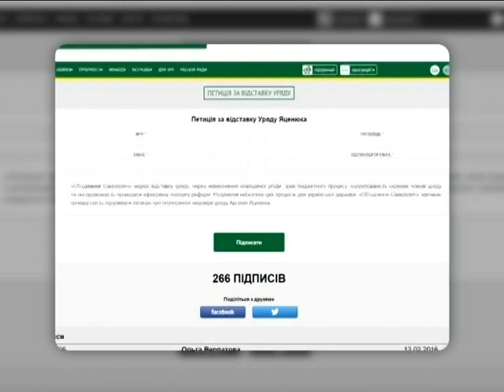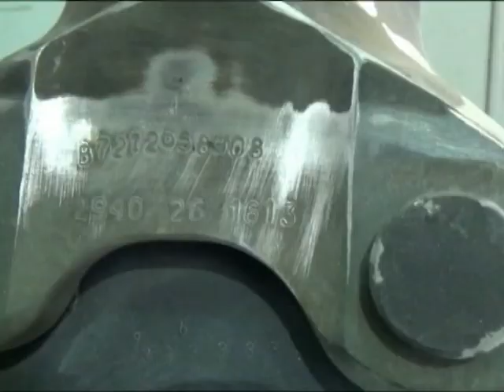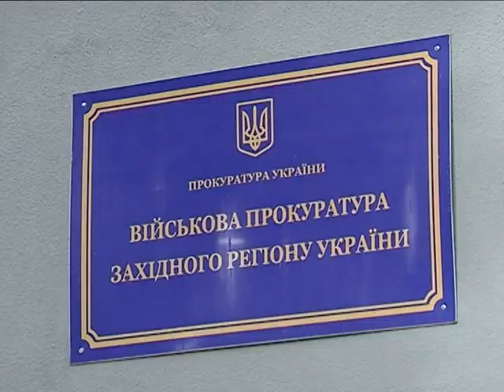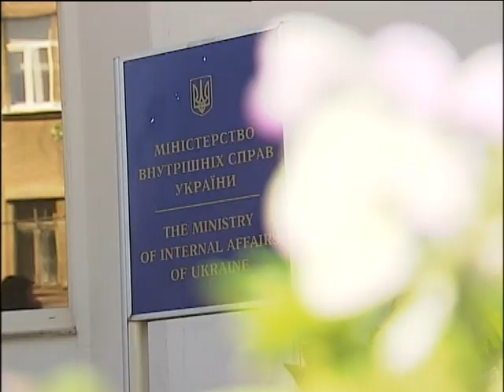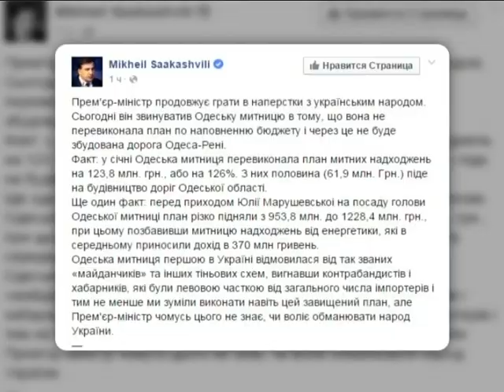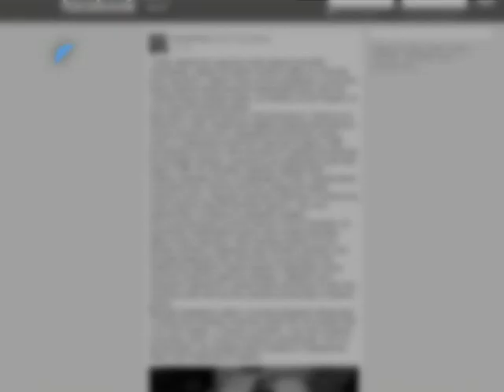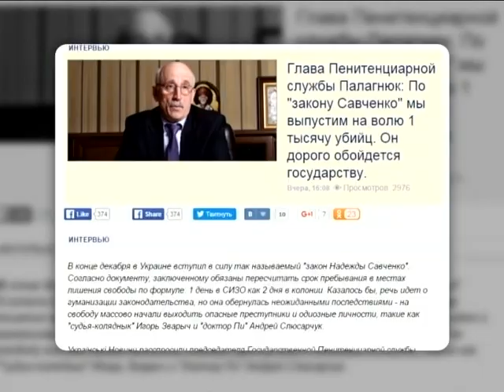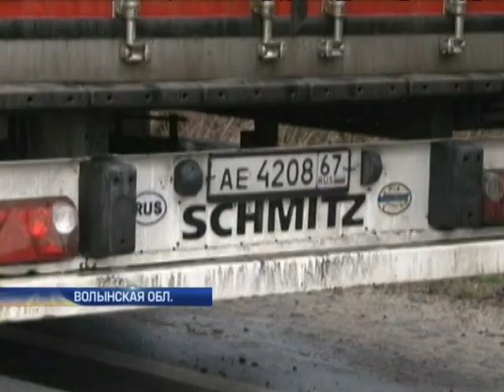Подробности, выпуск за 12 февраля 2016 года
Смотрите в этом выпуске: Игра на выбивание. Какие фракции ополчились на Кабмин и есть ли козыри в рукаве у премьера?; Заплечных дел мастер. Кто засветился на видео с деталями договорняка о госзакупках рюкзаков для украинских военных?